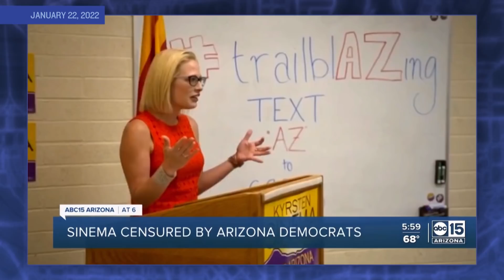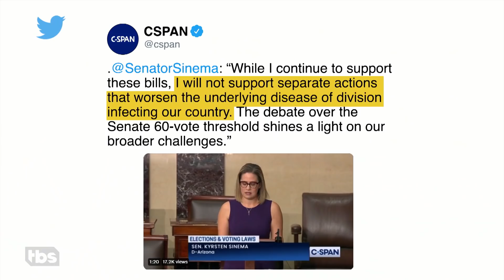Kyrsten Sinema: A Pain In The Butt For Years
Arizona Senator Kyrsten Sinema is helping Republicans block voting rights ensuring we finally achieve our founding fathers’ dream of a democracy where no one votes. Naturally, everyone from her Democratic colleagues to grassroots activists are fed up.

SamBee.com